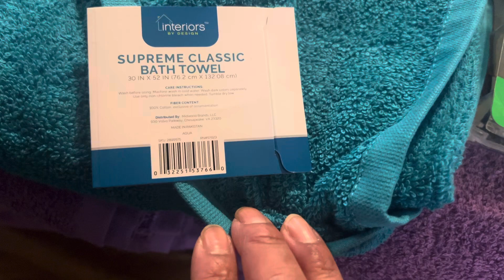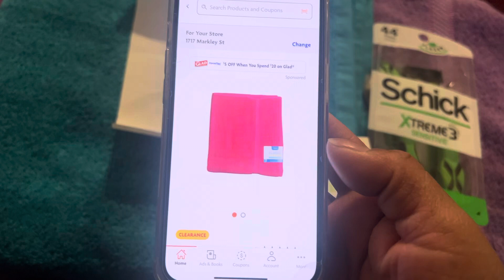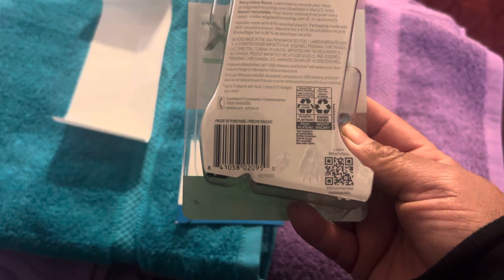FAMILY DOLLAR March 20, 2024